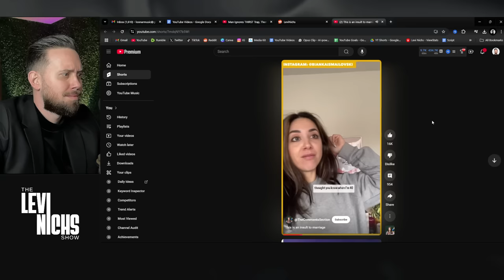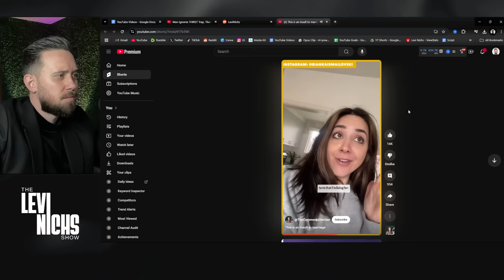All Men NEED To See This - Woman Gets TRIGGERED When Man Ignores Her Thirst TRAP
Man Ignores THIRST Trap, Then She Gets Mad😂